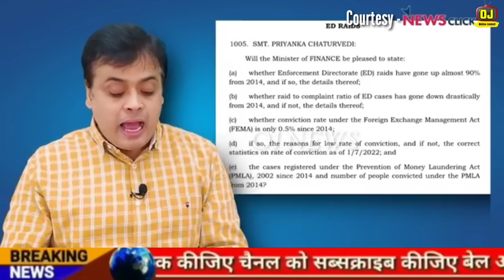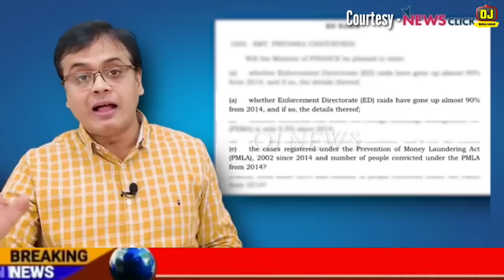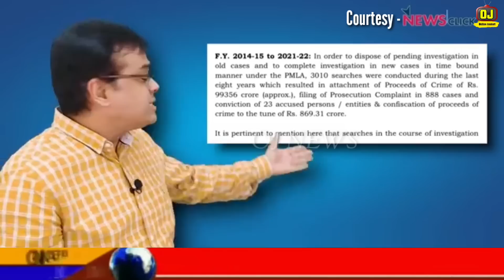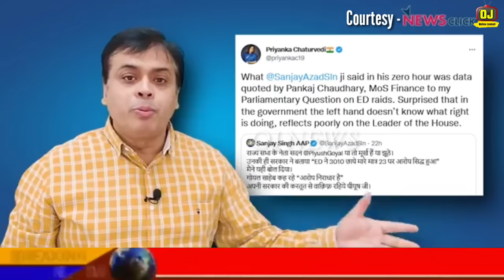BJP मोदी सरकार पर बड़ा खुलासा | पकड़ा गया सबसे बड़ा झूठ | अभिसार शर्मा ने खोली पोल